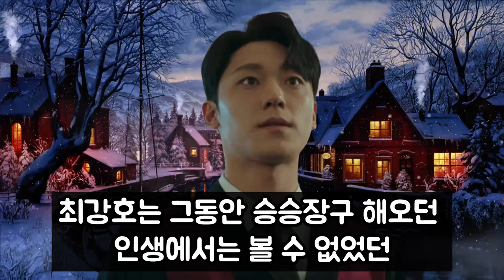[나쁜엄마 1회 리뷰] 돼지이야기로 시작한 진짜 이유. 최강호와 진영순의 오해. 2회 예고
나쁜엄마 2회 예고 및 1회 리뷰입니다
최강호와 진영순은 서로 이해가 아닌 오해를 하고 있습니다
돼지 이야기가 나온 이유는 무엇일까요?